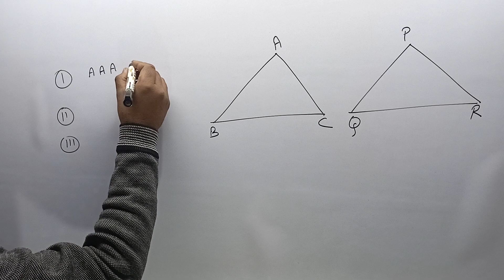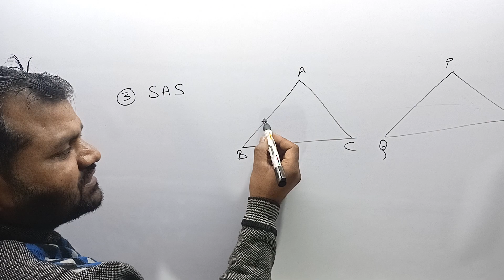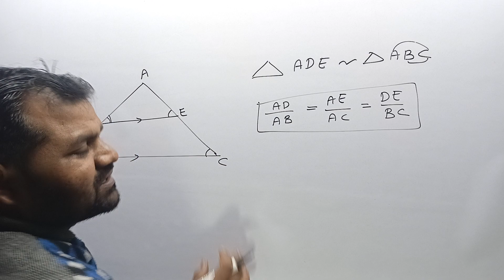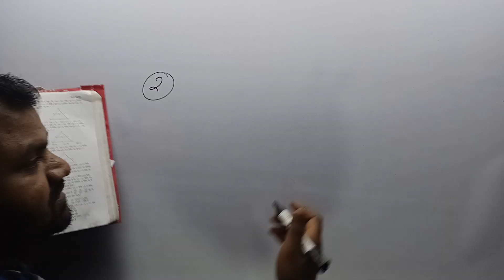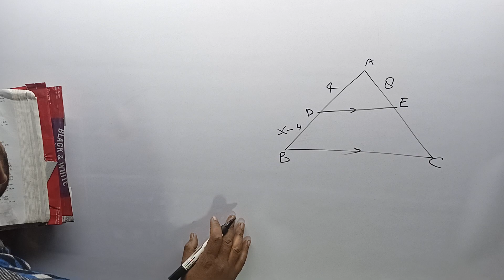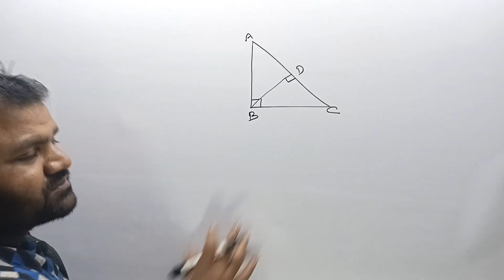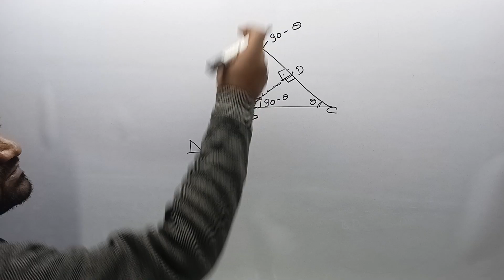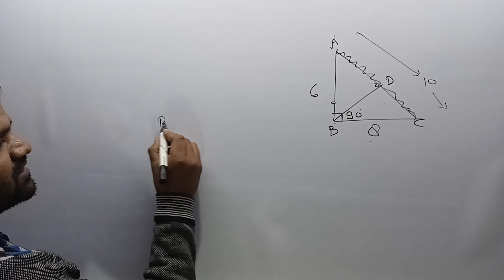Geometry similarty of triangle| त्रिभुज के समरूपता by jitendra pal sir Important Similarity question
GEOMETRY  Similarity of triangle1  त्रिभुज की समरूपता  की बेसिक प्रगुण
in this lecture I will discuss on the similarity of triangle and important question. The most important questions of similarities and property of similar triangle